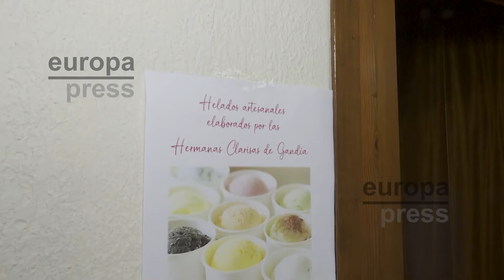Monjas clarisas de Gandía inician venta de helados artesanales que "saben a gloria"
La comunidad religiosa de las monjas clarisas del Real Monasterio de Santa Clara de Gandía (Valencia) ha comenzado este verano a vender helados artesanales que elaboran en su obrador como una ayuda para cubrir los gastos de mantenimiento del convento. Una iniciativa que emprendieron a principios del mes de agosto con una buena acogida entre fieles y vecinos de la localidad, algo que les ha sorprendido. "Estos helados saben a gloria", ha asegurado uno de los clientes de estos dulces. Visitantes y vecinos de Gandía han valorado positivamente la originalidad de esta iniciativa para "dar frescor a nuestra vida" en una zona costera.